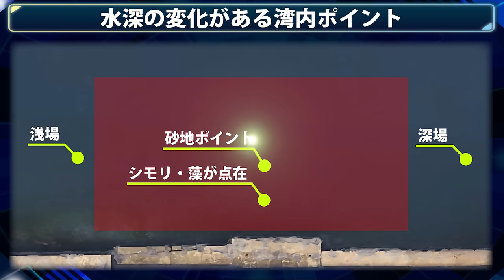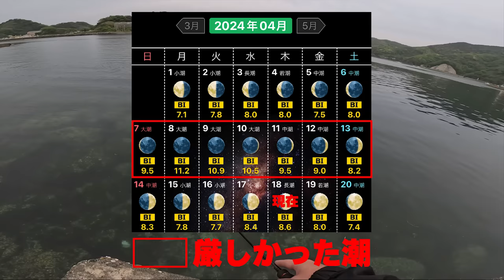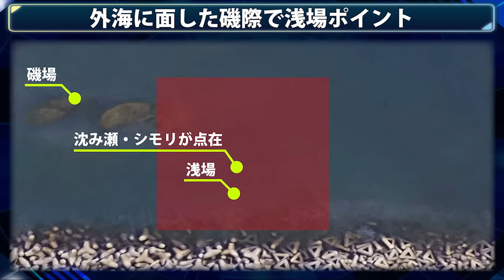【エギング】春の大型アオリイカを求めて神堤防に行ってみた！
アオリイカが釣れなかった日が7日間続いて…決死の覚悟で神堤防に上陸！春の大型アオリイカは釣れるのか？

◆長崎エギングコンベンション  大会申込フォーム◆